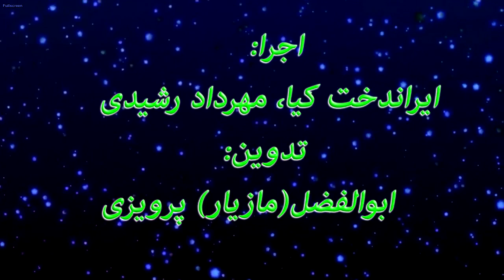شرح هدف دهم سند 2030 یونسکو بخش اول کاری از کانون دفاع از حقوق بشر در ایران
شرح هدف دهم سند 2030 یونسکو بخش اول : تدارک زیر ساخت های قابل تجدید همراه با توسعه جامع و پایدار در راستای صنعتی شدن و توسعه نوآوری بخش اول
با همکاری : کمیته اموزش و پژوهش و گروه صدا و تصویر
اجرا:ایراندخت کیا ،مهرداد رشیدی
تدوین :ابوالفضل(مازیار)پرویزی